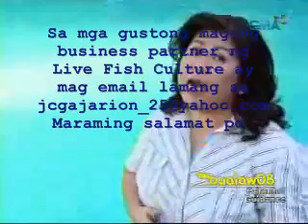RED LAPU-LAPU/SUNO (AQUA CULTURE)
Suno is one of the most expensive fish nowadays, the price goes higher before and during the chinese new year.